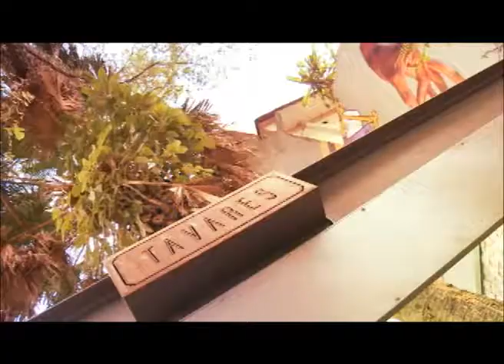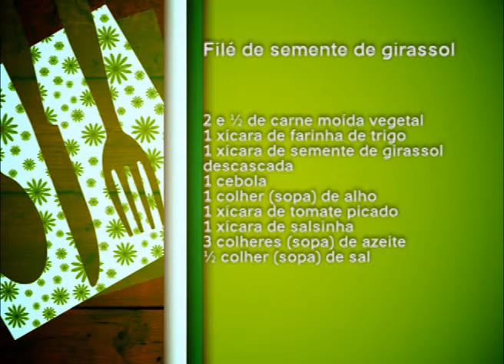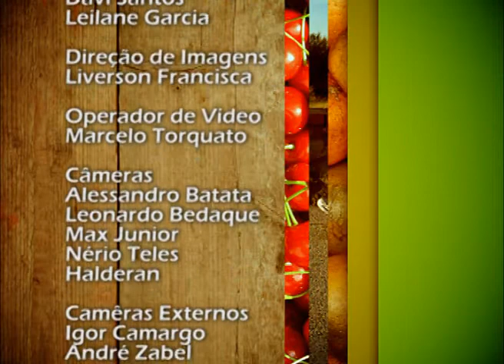Memória, câncer de mama, óleo de coco, filé de semente de girassol | Vida & Saúde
Programa Vida & Saúde da TV Novo Tempo

Neste programa:
Na culinária você vai aprender a fazer um delicioso filé de semente de girarrol,  o nutricionista Ricardo Vargas vai abordar um tema polêmico: óleo de coco. Será que ele é tão milagroso mesmo? E quais são os efeitos colaterais do seu consumo? Sandra Silva, nossa querida psicóloga fala sobre problemas de memória. Imperdível!
No quadro No plantão, recebemos novamente a ginecologista Liliana Dutra dessa vez falando sobre câncer de mama. Será que um estilo de vida saudável pode prevenir essa doença?
André Berti leva você de carona com o chef até o restaurante Casa Tavares em São Paulo e ensina uma receita de pão de queijo integral com tofu. Não perca!